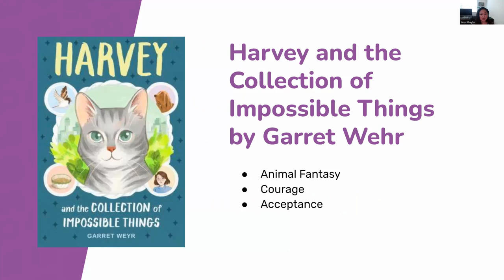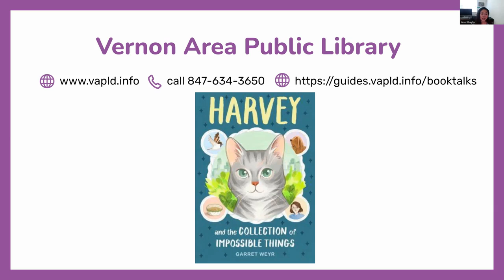Harvey and the Collection of Impossible Things by Garret Weyr and Minnie Phan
Book Talks for 3rd Grade
November 2022
3rd Grade Book Talks Playlist - Watch previous book talk videos for 3rd grade!